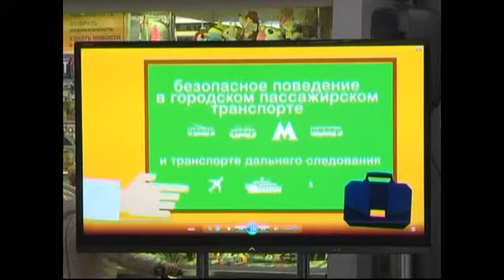"Формула безопасности". Проект Минтранса России для ...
&nbsp;&quot;Формула безопасности&quot;. Проект Минтранса России для детей от 7 лет и старше&nbsp;Свыше ста тридцати тысяч школьников Ленинградской области выучат &laquo;Формулу Подробности